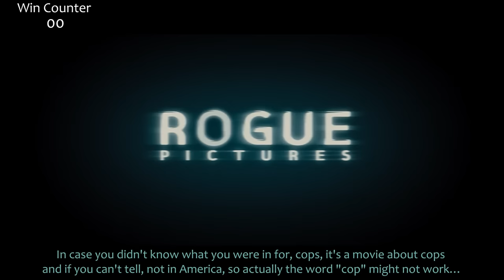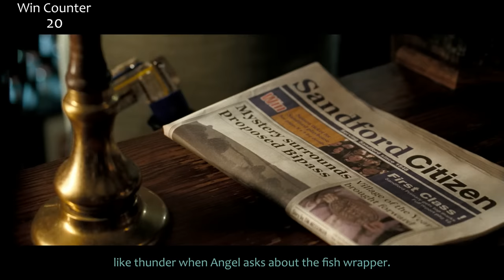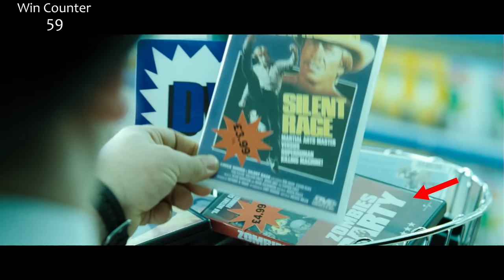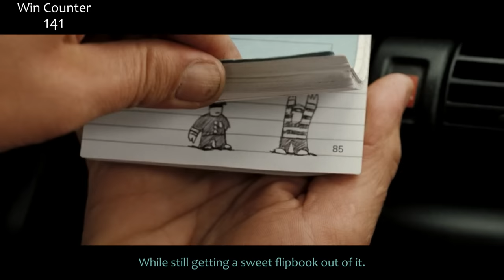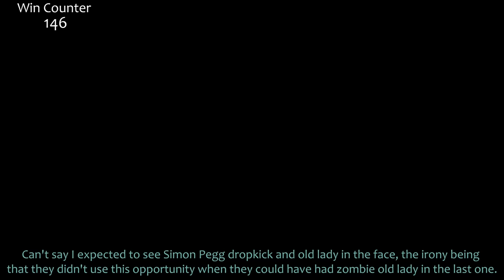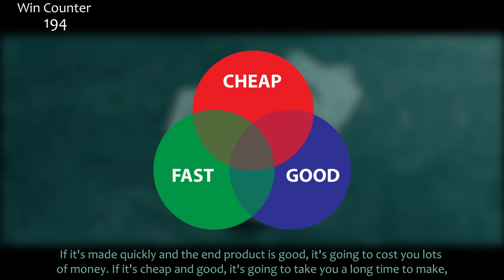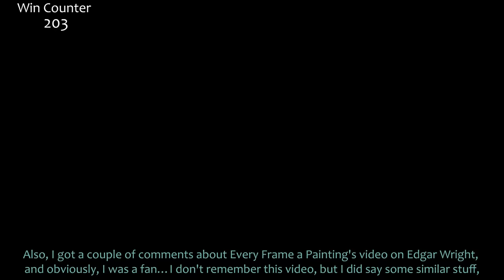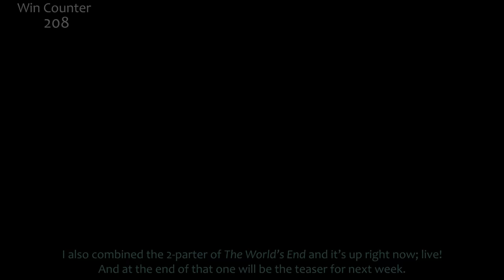Everything GREAT About Hot Fuzz!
Hot Fuzz! It's longer than Shaun of the Dead and also somehow denser! Took me extra days just to organize my thoughts on this insanely self-referential screenplay!